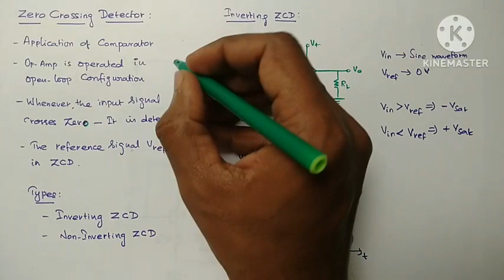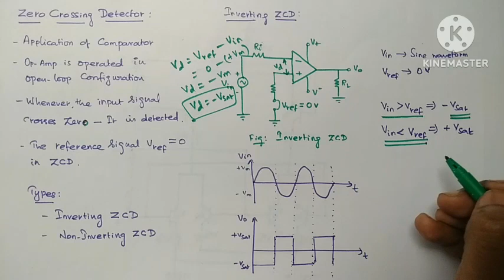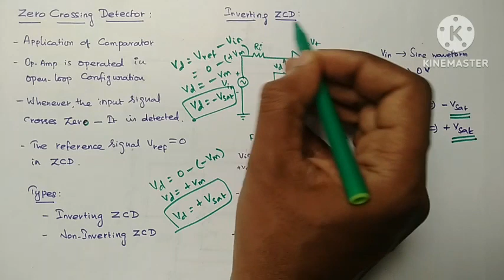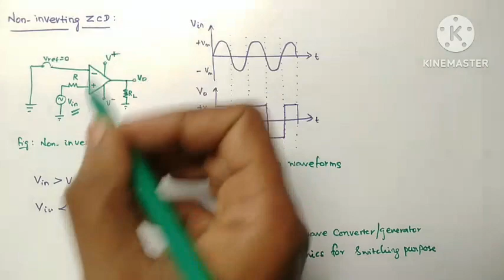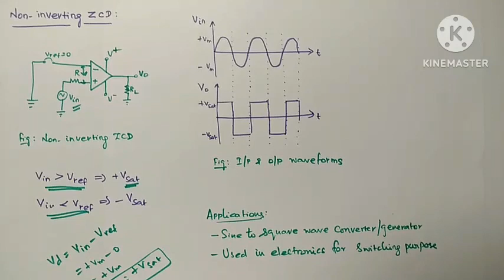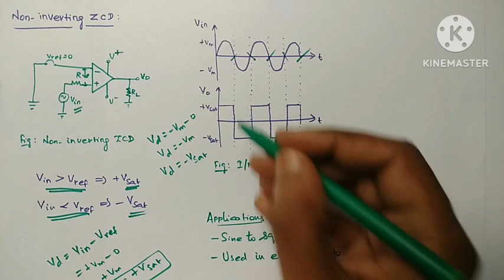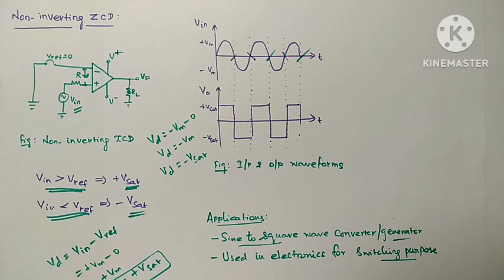Zero Crossing Detector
Inverting and Non inverting Zero Crossing Detector is explained in this video